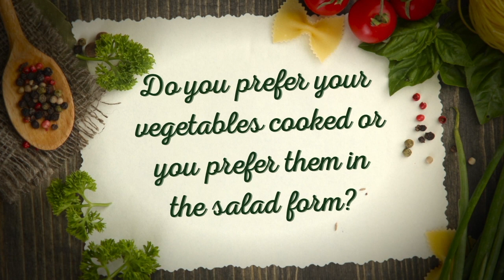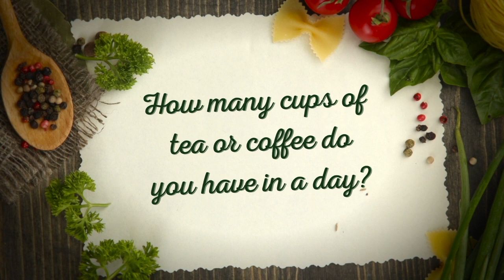What I Eat In A Day With Karishma Kotak | Diet | Fitness | Lifestyle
KarishmaKotak in an exclusive interview with Bollywood Hungama reveals her diet plan and tells what she eats in a day. Don't miss!